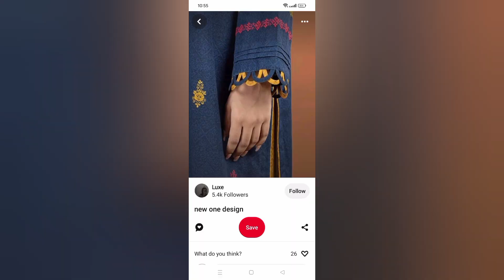Latest Sleeves Designs 2024/Bazo ke design/Sleeves Design For Lawn Dresses for Eid